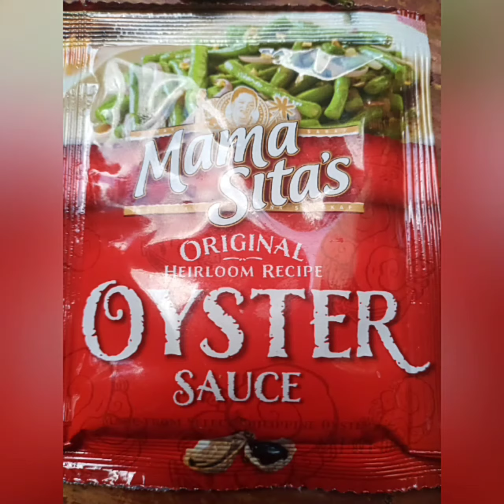Red Sisig Tofu🍲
Another food idea to share